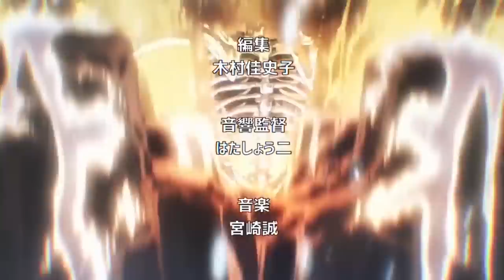BLAST es REVELADO por FIN !!! No es SAITAMA !!! DISEÑO OFICIAL || One Punch Man 180 (135)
HOLA AMIGOS LES TRAEMOS UN NUEVO VÍDEO ESTA VEZ LA NUEVA REVIEW DEL MANGA 180 (135) DE ONE PUNCH MAN, DONDE VIMOS INCREÍBLES MOMENTOS SOBRE LA REVELACION DEL DISEÑO OFICIAL DE BLAST, DEJENME SU OPINIÓN EN LOS COMENTARIOS.

Usa estos códigos de promoción:
Extra 5% Order Over $49, Code: Anime
Extra 7% Order Over $79, Code: Senpai
Extra 10% Order Over $99, Code: Daisuki